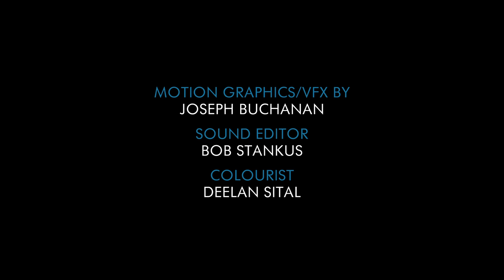007 SAPPHIRE - An Action Short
Watch in HD, and hope you enjoy our tribute to the renowned 00 Agent.